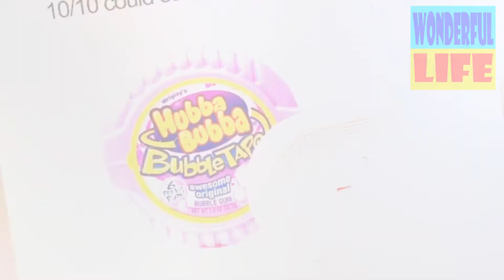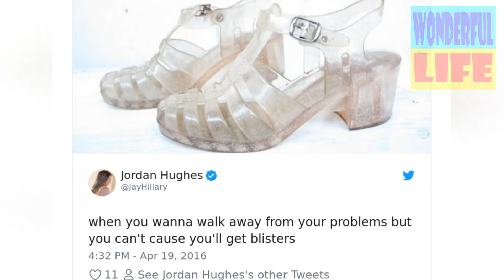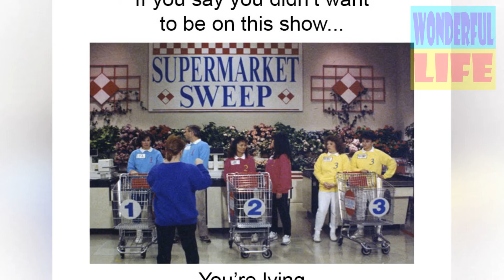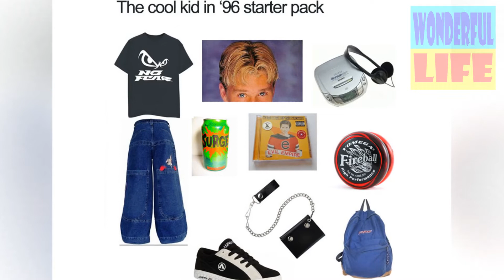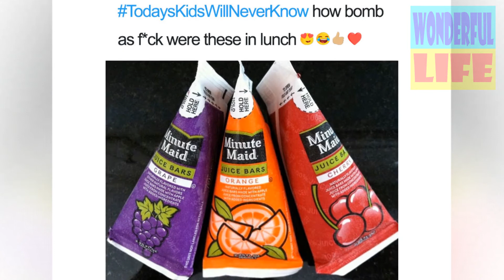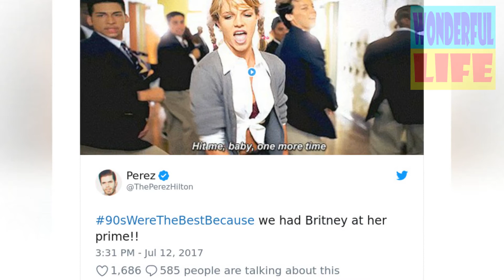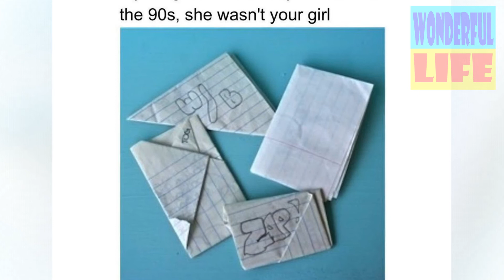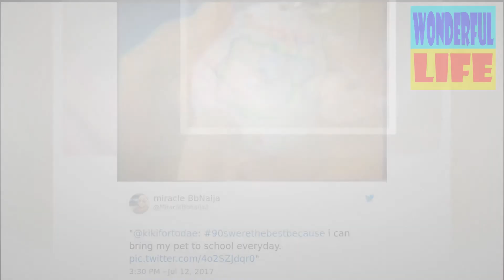Hilarious Memes That Will Make You Laugh Only If You Grew Up In The 90’s